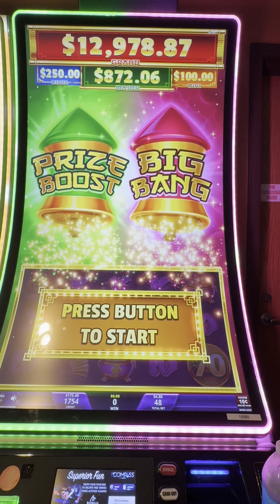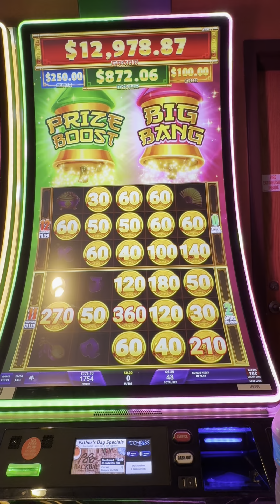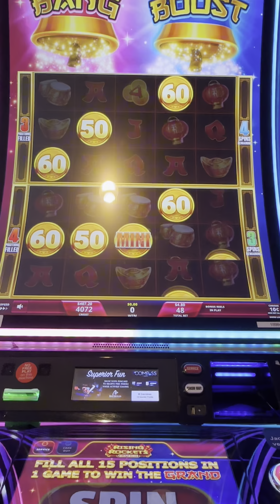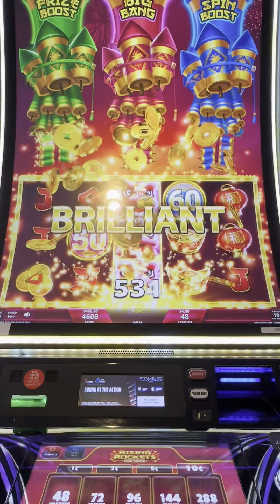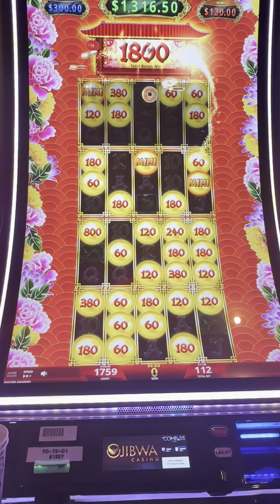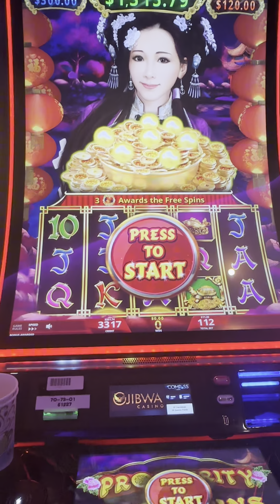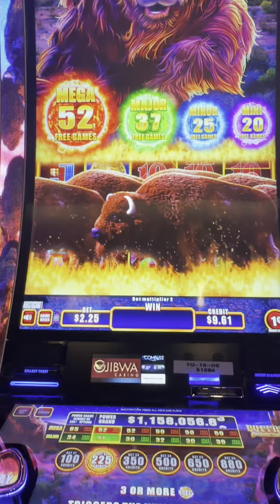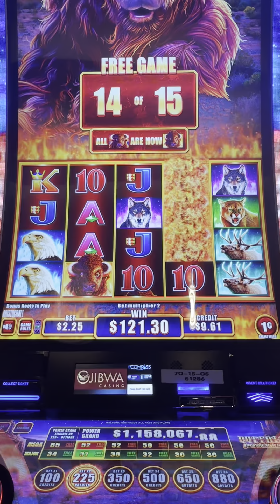WE GOT THE BIG BANG BONUS TWICE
New rising rockets slot machine has some fun bonus option but you really need the big bang bonus to win big